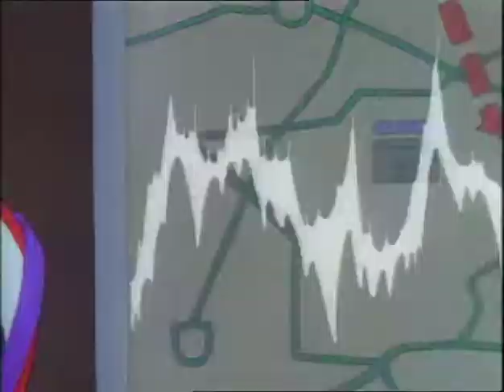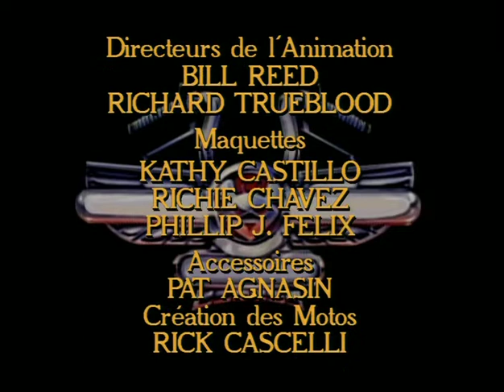Biker Mice From Mars S02E06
Alien Mice came to live on earth with humans to save them from an alien from their planet that has terrorized their home. This alien now wants to take over planet earth, it will stop at nothing. But the Biker Mice will not let this evil alien to win.